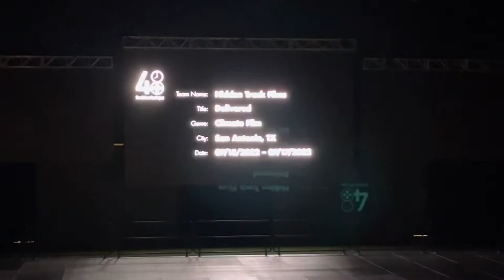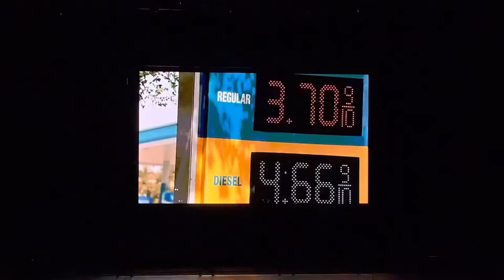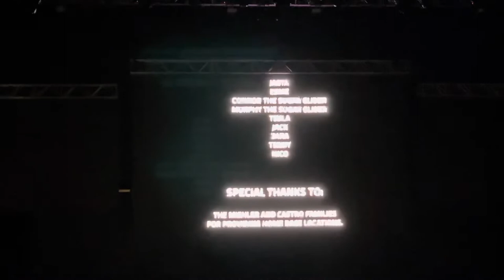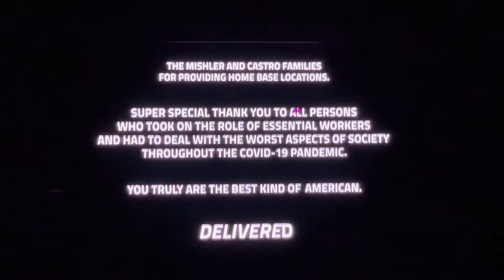“Delivered” short film by Hidden Track Films (audience reaction)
My team, Hidden Track Films, created our 10th film for the 2022 San Antonio 48 Hour Film Project. “Delivered” premiered at the San Antonio Tech Port Center + Arena on August 16th, 2022.

This video captures some of the audience reaction to our film. The film will be uploaded to Vimeo.